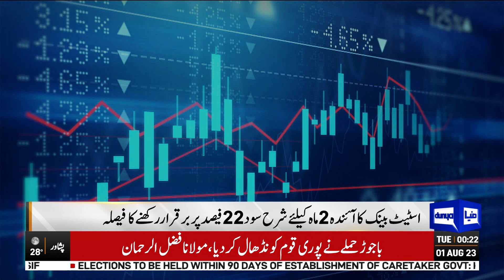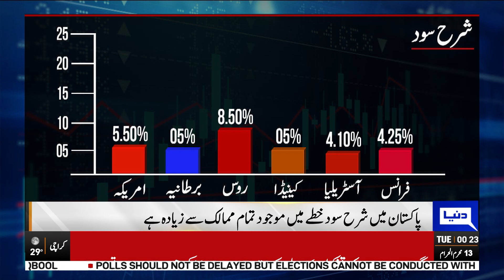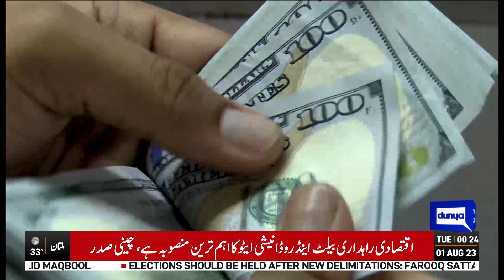Comparison Of Interest Rates Of Pakistan With Other Countries | Dunya News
SBP puts speculations to rest by sticking to 22pc interest rate